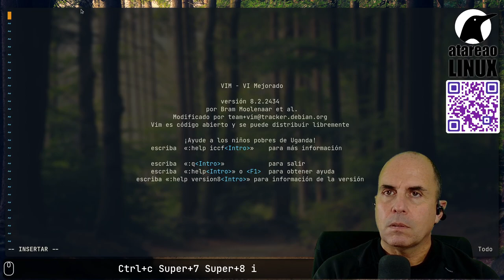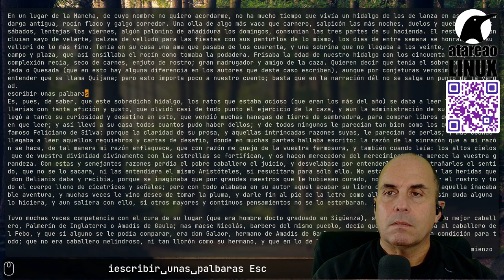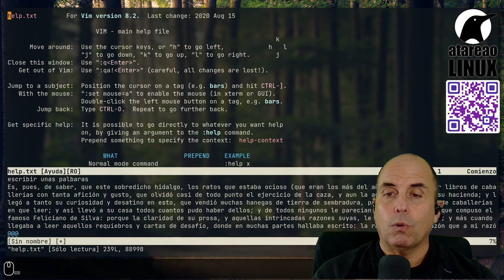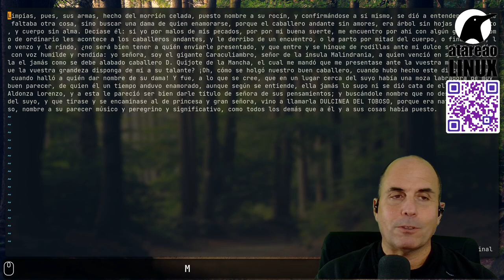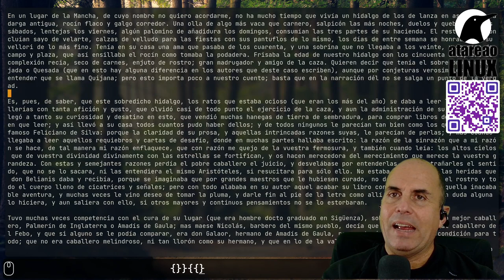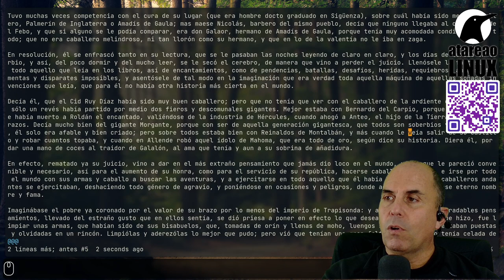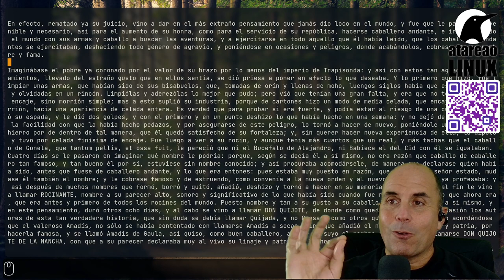Moverte en Vim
Espero en la introducción sobre Vim, este editor atemporal, haber sido lo suficiente convincente para que me acompañes en este tutorial sobre este excelente editor. Lo cierto, es que en ningún caso he pretendido convencerte de que tienes que aprender a utilizar Vim, tal y como te indiqué en ese primer capítulo de introducción. El objetivo era sentar unas bases, y que seas tu mismo el que decidas, si ha llegado el momento de aprender a utilizar Vim, o prefieres posponerlo para cuando estés preparado. Sea como fuere, en este primer capítulo del tutorial, el objetivo es que descubras como moverte en Vim. Por supuesto, es necesario que conozcas los modos en Vim, que puedes hacer, en primera instancia en cada uno de ellos, y como entrar y salir. Ya tendrás tiempo de profundizar en cada uno de ellos mas adelante.